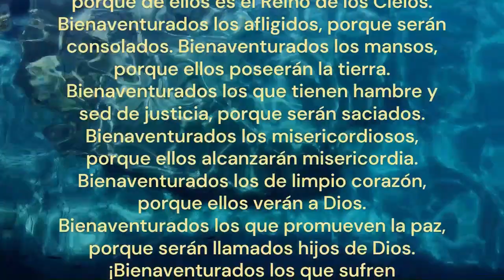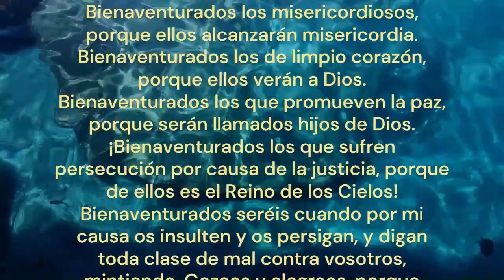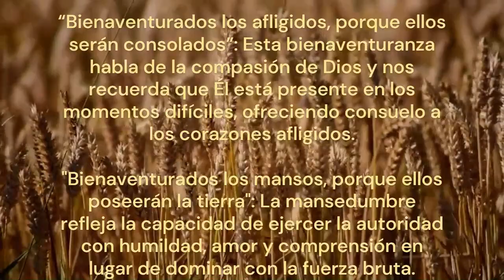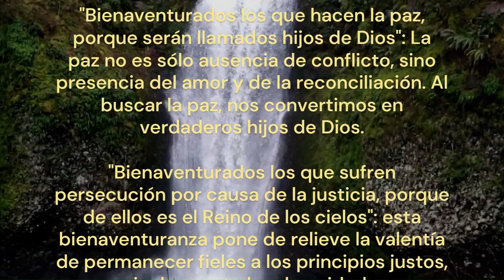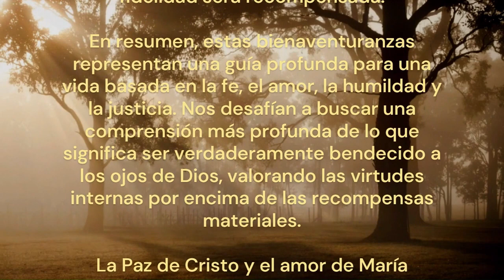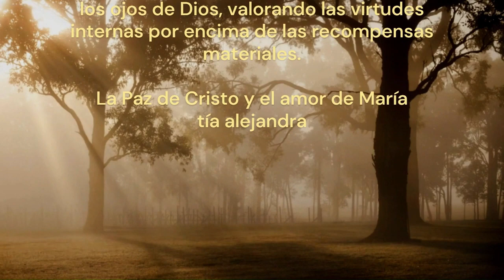EVANGELIO DE HOY DOMINGO 05 de Noviembre 2023 | Bienaventuranzas de Jesús | Mt 5, 1-12a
LITURGIA DIARIA: 31ª Semana del Tiempo Ordinario | Domingo

- EVANGELIO DEL DÍA – MATEO 5, 1-12a
— Venid a mí todos los que estáis cansados y cargados de pesadas cargas, y yo os haré descansar, dice el Señor. (Mt 11,28)
— PROCLAMACIÓN del Evangelio de Jesucristo + según Mateo.
En aquel tiempo, 1 cuando Jesús vio la multitud, subió al monte y se sentó. Los discípulos se acercaron, 2 y Jesús comenzó a enseñarles: 3 «Bienaventurados los pobres de espíritu, porque de ellos es el Reino de los Cielos. 4Bienaventurados los afligidos, porque serán consolados. 5 Bienaventurados los mansos, porque ellos poseerán la tierra. 6Bienaventurados los que tienen hambre y sed de justicia, porque serán saciados. 7Bienaventurados los misericordiosos, porque ellos alcanzarán misericordia. 8 Bienaventurados los de limpio corazón, porque ellos verán a Dios. 9 Bienaventurados los que promueven la paz, porque serán llamados hijos de Dios. 10 ¡Bienaventurados los que sufren persecución por causa de la justicia, porque de ellos es el Reino de los Cielos! 11 Bienaventurados seréis cuando por mi causa os insulten y os persigan, y digan toda clase de mal contra vosotros, mintiendo. 12a Gozaos y alegraos, porque vuestra recompensa será grande en el cielo.
— Palabra de Salvación.

Reflexión
- Bienaventuranzas de Jesús
El pasaje del Evangelio que describe las Bienaventuranzas, en el que Jesús enseña a los discípulos quién es verdaderamente bendito, es profundamente significativo. En este mensaje, Jesús no habla de las riquezas materiales, el poder o la fama como fuentes de felicidad. Al contrario, señala un conjunto de virtudes y actitudes que moldean el carácter y la espiritualidad de las personas.
"Bienaventurados los pobres de espíritu, porque de ellos es el Reino de los Cielos": Aquí Jesús nos enseña sobre la humildad y la necesidad de reconocer nuestra dependencia de Dios. Ser pobre de espíritu significa reconocer nuestra fragilidad y la búsqueda de una conexión espiritual profunda.
“Bienaventurados los afligidos, porque ellos serán consolados”: Esta bienaventuranza habla de la compasión de Dios y nos recuerda que Él está presente en los momentos difíciles, ofreciendo consuelo a los corazones afligidos.
"Bienaventurados los mansos, porque ellos poseerán la tierra": La mansedumbre refleja la capacidad de ejercer la autoridad con humildad, amor y comprensión en lugar de dominar con la fuerza bruta.
“Bienaventurados los que tienen hambre y sed de justicia, porque serán saciados”: Aquí, Jesús nos exhorta a buscar la justicia y la equidad, lo que implica un compromiso constante para mejorar el mundo que nos rodea.
"Bienaventurados los misericordiosos, porque ellos recibirán misericordia": Jesús destaca la importancia de mostrar compasión y perdón a los demás, ya que la misericordia que ofrecemos es la misericordia que recibimos.
“Bienaventurados los de limpio corazón, porque ellos verán a Dios”: Esto nos llama a vivir honesta y sinceramente, cultivando un corazón puro y una conciencia tranquila.
"Bienaventurados los que hacen la paz, porque serán llamados hijos de Dios": La paz no es sólo ausencia de conflicto, sino presencia del amor y de la reconciliación. Al buscar la paz, nos convertimos en verdaderos hijos de Dios.
"Bienaventurados los que sufren persecución por causa de la justicia, porque de ellos es el Reino de los cielos": esta bienaventuranza pone de relieve la valentía de permanecer fieles a los principios justos, incluso ante la adversidad.
"Bienaventurados seréis cuando os vilipendien y os persigan...": Jesús nos recuerda que seguir el camino de la virtud y la verdad puede resultar en oposición, pero esto no debe desanimarnos.
“Alegraos y alegraos, porque vuestra recompensa será grande en los cielos”: Anímanos a perseverar con alegría y esperanza, seguros de que, al final, nuestra fidelidad será recompensada.
En resumen, estas bienaventuranzas representan una guía profunda para una vida basada en la fe, el amor, la humildad y la justicia. Nos desafían a buscar una comprensión más profunda de lo que significa ser verdaderamente bendecido a los ojos de Dios, valorando las virtudes internas por encima de las recompensas materiales.
tía alejandra

- Acerca del canal:
Aquí en nuestro canal encontrarás contenido católico como:
Muchas gracias.